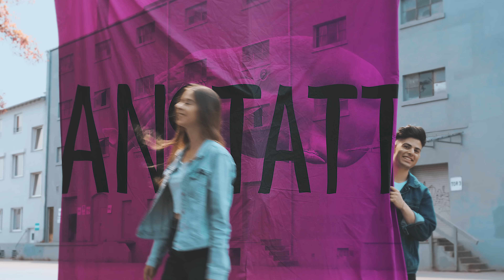Leolixl - Liebe lieber nicht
Hi Leute! Das ist das offizielle Musikvideo zu meiner ersten Single „Liebe lieber nicht“.
Viel Spaß beim Anschauen, freue mich sehr fürs Liken und Teilen!

Ein großes Danke an Hadi, fürs mitspielen!